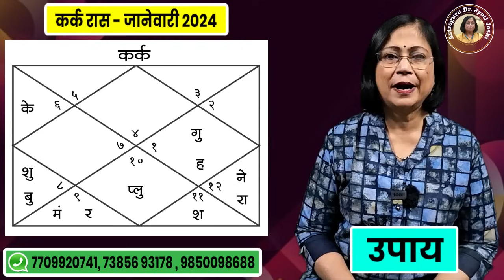कर्क राशीचे जानेवारी 2024 भविष्य | kark rashifal | January 2024 cancer rashifal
@AstroguruDrJyotiJoshi  कर्क राशीचे जानेवारी 2024 मधील राशिभविष्य

Kark rashiche January 23 rashifal

2024 मधील नोव्हेंबर महिन्याप्रमाणे आता आपण  जानेवारी महिन्याचे भविष्य काय असेल हे बारकाईने पाहणार आहोत. हा या वर्षातील महिना लोकांसाठी कोणती नवी उमेद घेऊन येईल याबद्दल प्रत्येक व्यक्तीला उत्सुकता लागली असेल. यशाकडे घेऊन जाणारा सर्वात जवळचा मार्ग म्हणजे परिश्रम आणि संयम आहे. अडचणी आयुष्यात नव्हे तर मनात असतात. ज्या दिवशी तुम्ही आपल्या मनावर विजय मिळवाल त्या दिवशी अडचणींमधून मार्ग आपोआप निघेल. ही कर्क राशीच्या जातकांनी या महिन्यात विशेषत्वाने लक्षात घ्यायला हवी.अत्यंत संवेदनशील रास असून देखील कर्तव्याच्या बाबतीत कर्क राशीचे जातक नेहमी आघाडीवर असतात. आजच्या या व्हिडिओमध्ये अत्यंत परिणामकारक उपाय सांगितले आहेत. ज्यामध्ये अशुभ गोष्टींची अशुभता कमी करण्याचे व शुभ गोष्टींची शुभता वाढविण्याचे सामर्थ्य आहे. खूप लोकांच्या आग्रहास्तव आपण जानेवारी महिन्याचे मासिक राशिफल पाहणार आहोत. हा व्हिडीओ कर्क राशीच्या जातकांसाठी आहे. कर्क राशीच्या लोकांचे या वर्षातील शेवटच्या महिन्याचे म्हणजेच जानेवारी महिन्यातील भविष्य आपण या व्हिडिओमध्ये पाहणार आहोत.

Kark Rashi bhavishya 2024

कर्क राशी भविष्यफळ 2024

Kark Rashiche arogya January  mahinyat kase rahil

कर्क राशीचे वैवाहिक जीवन

Kark Rashi education

Kark Rashiche sampurna bhavishya 2024

कर्क राशीचे जानेवारी 2024 मधील लाभ

जानेवारीमहिना कर्क राशि साठी कसा असेल

2024 मध्ये कर्क राशीचे भविष्य काय असेल

cancer Rashi che career 2024

cancer rashi dhan labh 2024

कर्क राशी भविष्य 2024

cancer prediction 2024

cancer January Astrology 2024

cancer January Horoscope prediction 2024

कर्क राशीचे व्यक्तित्व 2024

कर्क राशिचा महिना कसा असेल

कर्क राशी कौटुंबिक सुख 2024

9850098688 या नंबर वर G pay किव्वा phone pay करून याचं नंबर वर स्क्रीन शॉट टाकावा.
मराठी